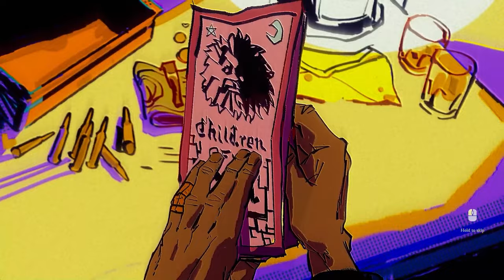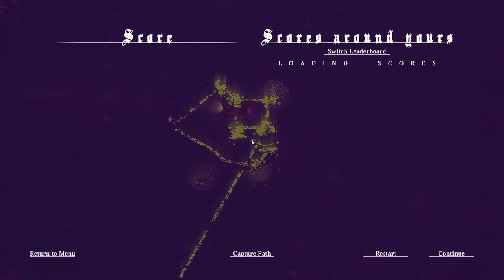WANTED who?! | Children of the Sun